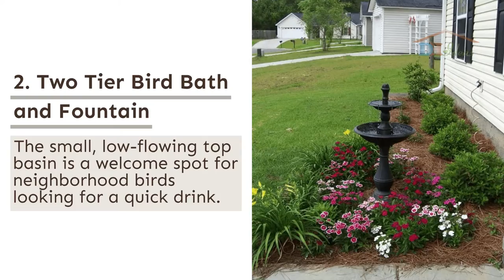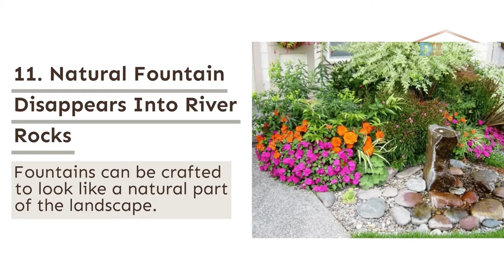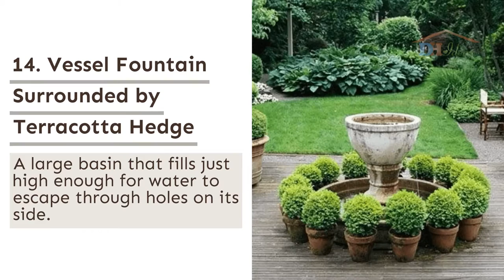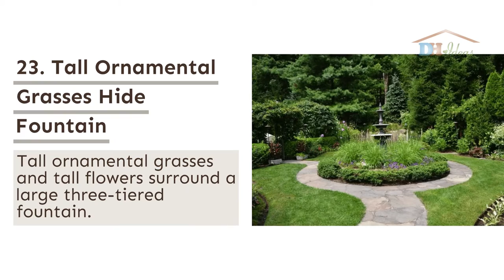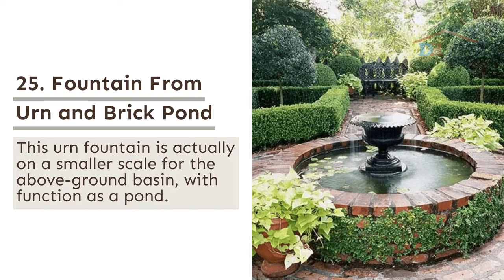25 Best Water Fountain Landscaping Ideas To Make Your Front Yard Look More Stylish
When you’re designing the landscape for your home, consider where you might add a water fountain. Water fountains have been a part of civilization since ancient Egypt. They’re found in every culture and usually have significant meaning to their communities.

Today, it can be a vibrant statue that welcomes visitors to your home, or it can be a quiet bubbling urn that creates serene white noise in a small garden.